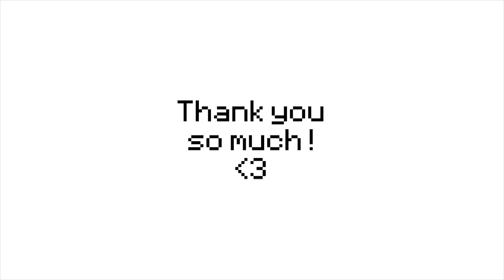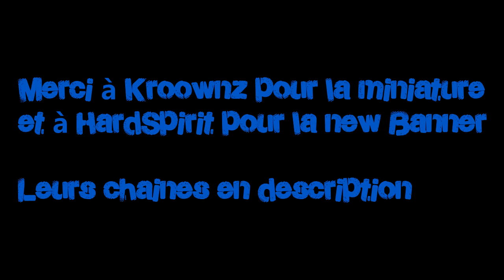BEST PACK UHC - PACK FOLDER 2K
OBJECTIFS : 80 Likes et si vous êtes des OUFFFFFFFF 100 likes ;)
Bonjour et bienvenue pour cette nouvelle vidéo ! J'espère qu'elle te plaira.

▬▬▬▬▬▬▬▬▬▬Info de Game▬▬▬▬▬▬▬▬▬▬▬▬▬
► Le serveur : kohi.eu
▬▬▬▬▬▬▬▬▬▬Résaux sociaux▬▬▬▬▬▬▬▬▬▬
► N'hésitez pas à laisser un like si la vidéo vous a plu

▬▬▬▬▬▬▬▬▬▬▬Logiciel▬▬▬▬▬▬▬▬▬▬▬▬▬
►Montage : Vegas Pro 13
►Logiciel de record : Fraps
►Miniature : iFald (go voir sa chaine il gere de ouf)

▬▬▬▬▬▬▬▬▬▬Partenariat▬▬▬▬▬▬▬▬▬▬▬▬▬
►Partenariat Gamoniac : 7 € de réduction pour vous inscrire sur l’offre de votre choix à avec mon code « Shadobassgamo7 »
►Partenariat Zappy Day : 300 points offerts sur ZappyDay – le site qui vous fait gagner plein de cadeaux facilement en cliquant

▬▬▬▬▬▬▬▬▬▬Les coupaings▬▬▬▬▬▬▬▬▬▬▬▬
►Mes compagnons : HardSpirit